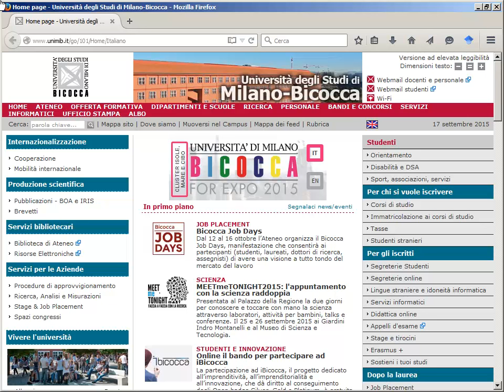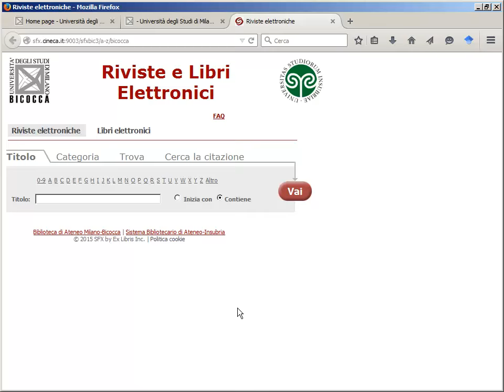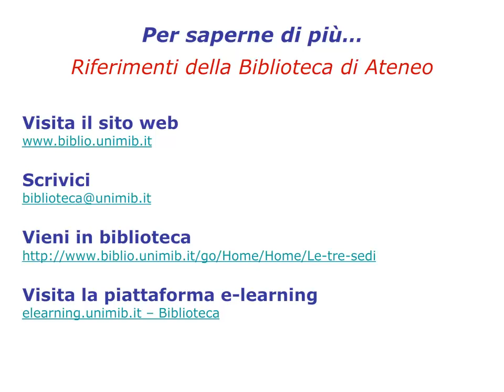I servizi della Biblioteca. Sede di Medicina. 2/4